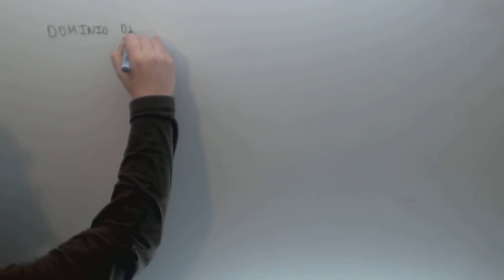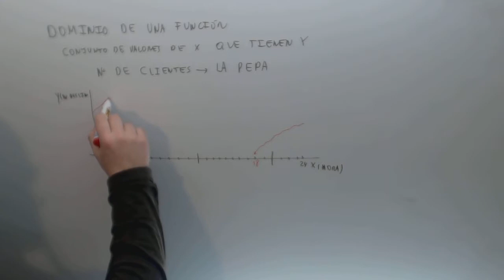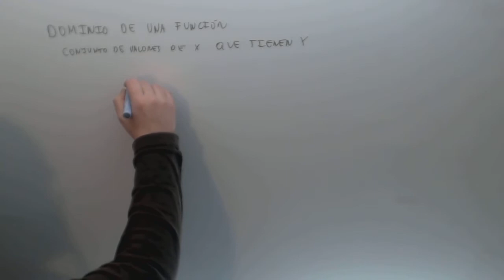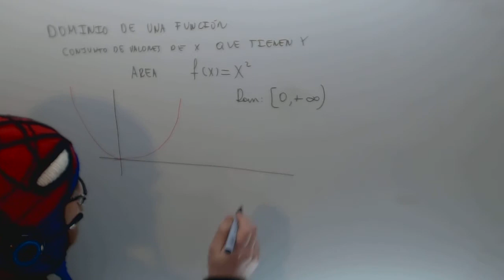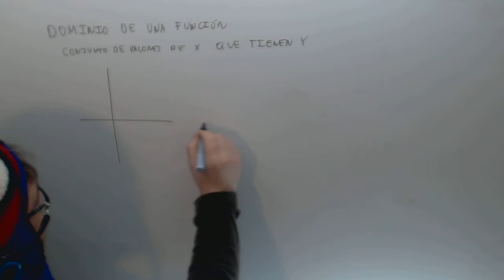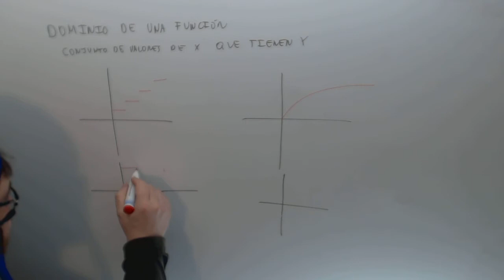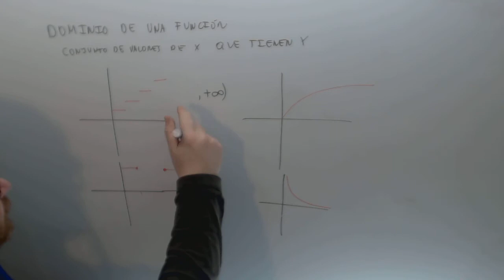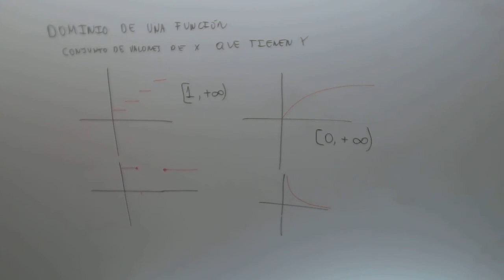Dominio de una funcion Matematicas Acceso CFGS Academia Usero Estepona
Dominio de una funcion Matematicas Acceso CFGS Suscríbete a nuestro canal en Youtube para ayudarnos a seguir creciendo Academia Usero en Estepona, el centro de formación con más vídeos en Internet del Mundo presenta